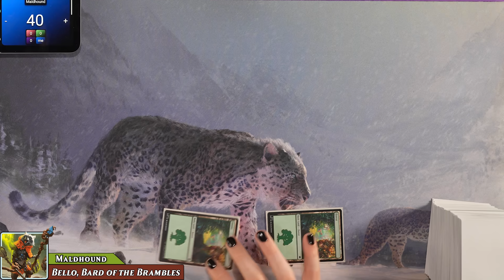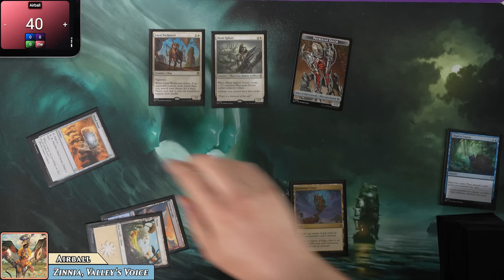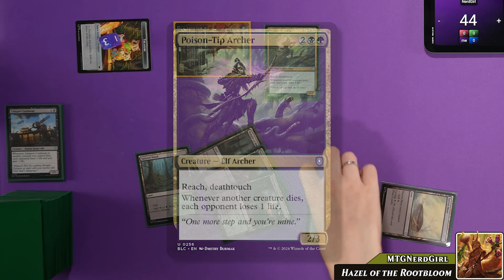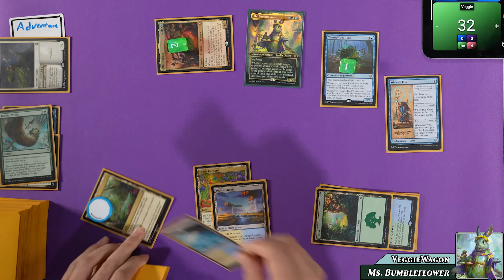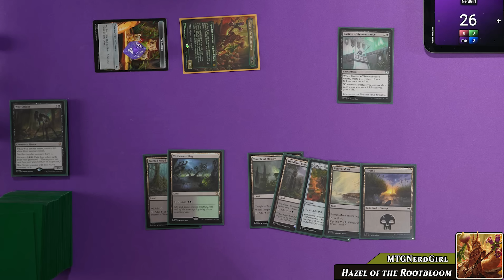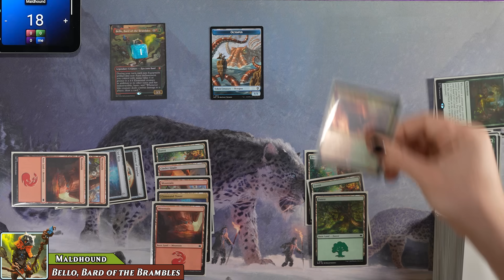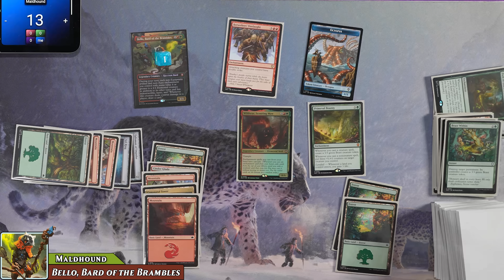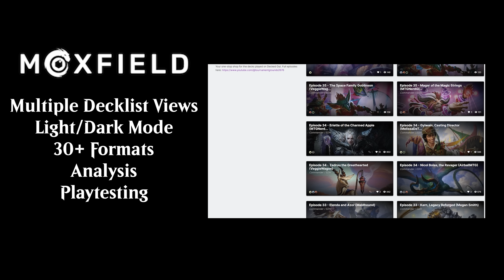Early Access Bloomburrow w/ Maldhound | EDH Gameplay Ep 57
*Our Wishlist:*

*Our Players*

Credits:

Director: MTGNerdGirl & VeggieWagon
Executive Producer: MTGNerdGirl
Co-Producer: AirballMTG
Lead Editor: VeggieWagon
Episode Editor: VeggieWagon
Graphic Artist: Airball